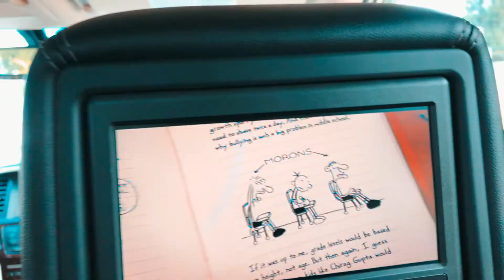Charlie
TURN ON MY POST NOTIFICATIONS FOR SHOUTOUTS IN MY NEXT VIDEO!

if you are reading this... have a great day/night!

*ImAdam*